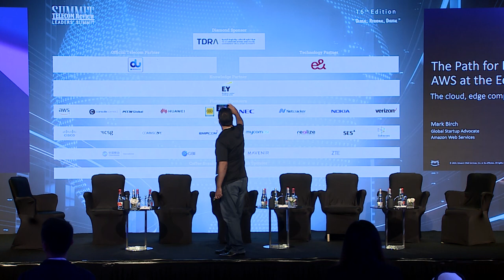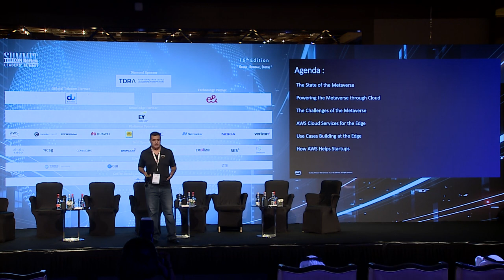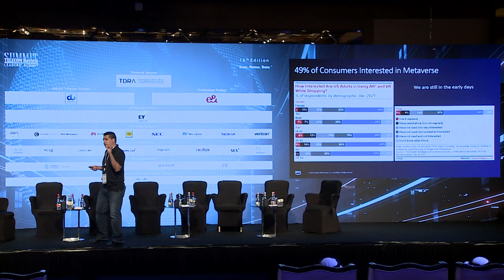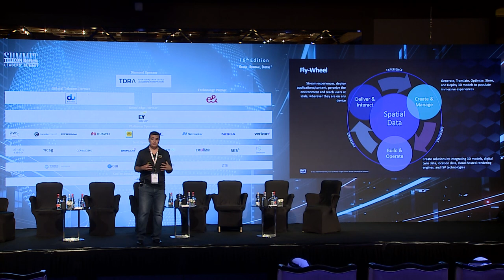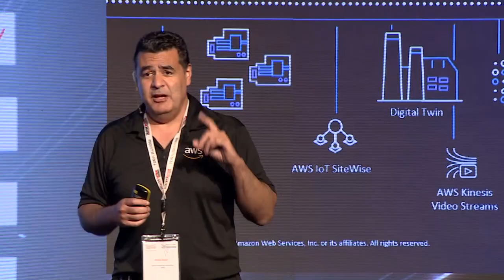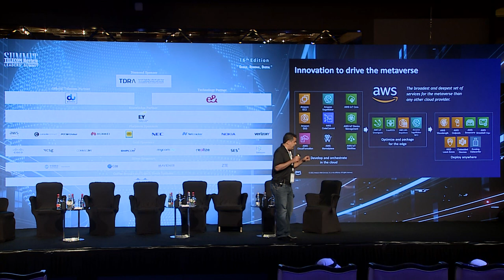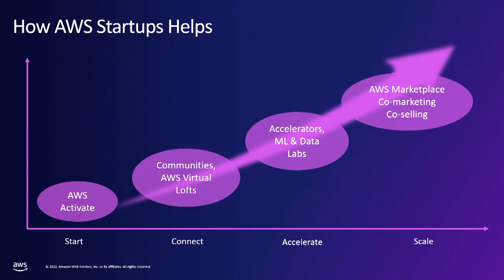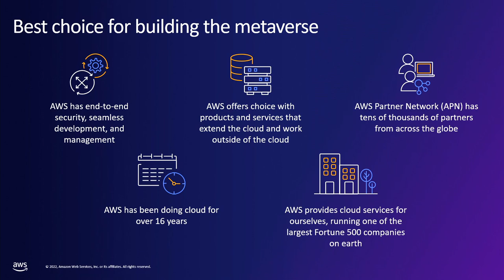AWS Keynote: The Path for Metaverse Startups Is Built on AWS at the Edge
Mark Birch, global startup advocate, AWS shared key strengths of AWS: expertise from working with metaverse leaders, broad compute strategies and a large partner ecosystem.